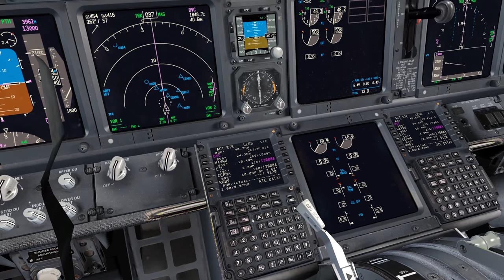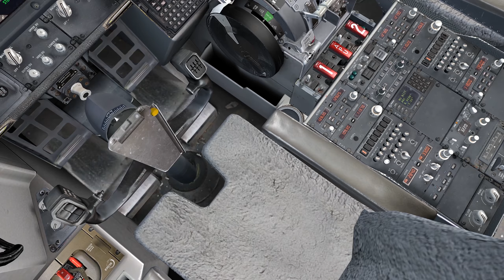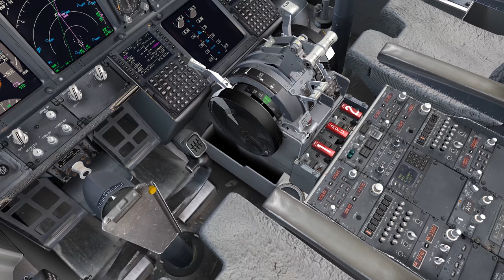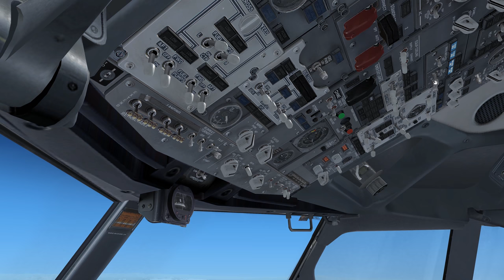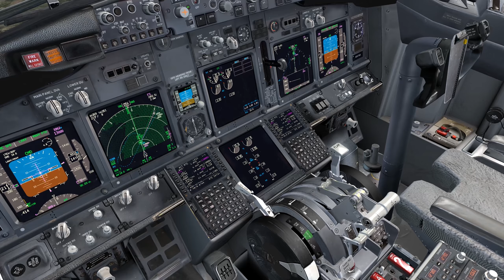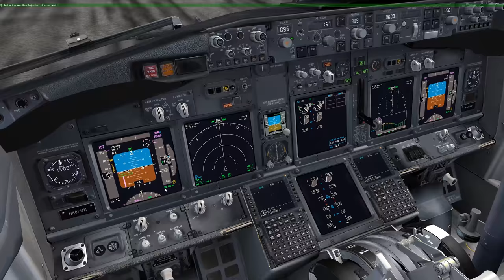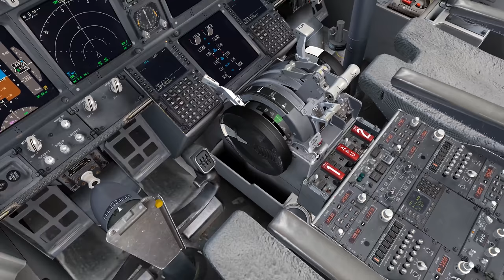Descente et App complète RNAV 09L - KTEX Telluride Regional Airport - PMDG 737-800 NGX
[Vidéo Sans commentaire]-  Descente et App complète RNAV 09L -  KTEX Telluride Regional Airport - PMDG 737-800 NGX

►Conf: Intel Core i7 4770K Cadencé à 3.50 / OC 4.20 Asus Maximus 6 Extreme NVIDIA Asus Strix GeForce GTX 1080 Mémoires 16 Gb Ecran Samsung UHD 28 3840 x 2160 Watercooling (CPU / GPU)